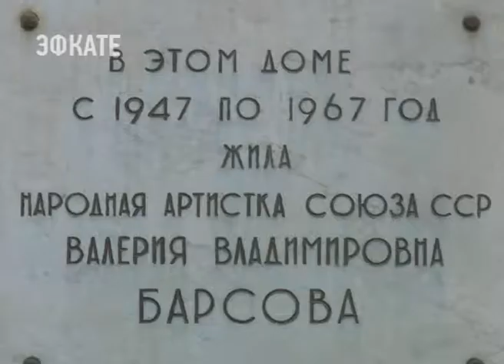В Сочи стартует сезон музыкальных вечеров на «Даче Барсовой». Новости Эфкате Сочи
Первое мероприятие под названием «Здесь память светлая живет», посвящённое 30-летию самого музея, состоялось сегодня. Поздравить сотрудников музея с юбилеем учреждения пришли и руководство, и неравнодушные к истории родного города сочинцы.

16 апреля 1947 года Валерия Барсова попрощалась с Большим театром и переехала в Сочи. Здесь, на улице Черноморской, для нее построили дачу по проекту архитектора Люблинского, где она и планировала открыть оперно-вокальную студию.  В 1988 году в доме Барсовой, который она завещала городу, открыт отдел Музея истории Сочи – «Дача Барсовой». На встрече вспомнили тех, кто стоял у истоков создания музея, собирал материалы, разыскивал очевидцев событий, сценических партнёров, создавал первые экспозиции. Сегодня здесь регулярно проводятся тематические выставки. А теперь стартует сезон музыкальных вечером. Солировать будут ведущие артисты Сочинского концертно-филармонического объединения.

Сочи. Новости.
Телеканал Эфкате.